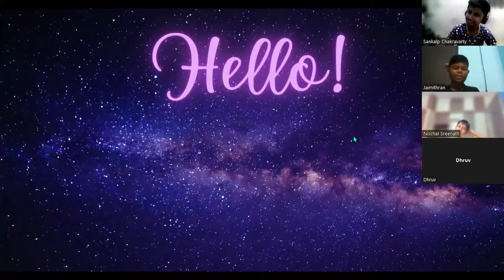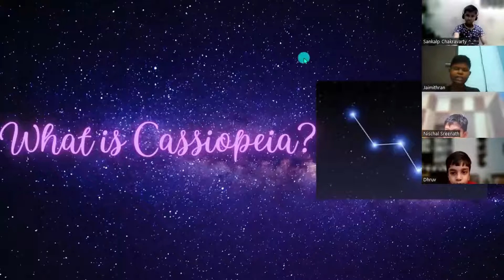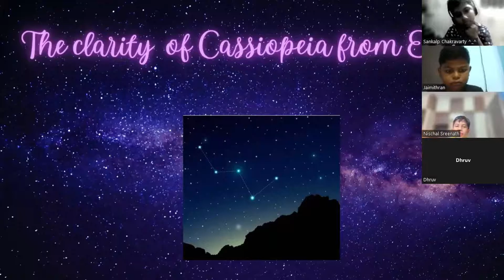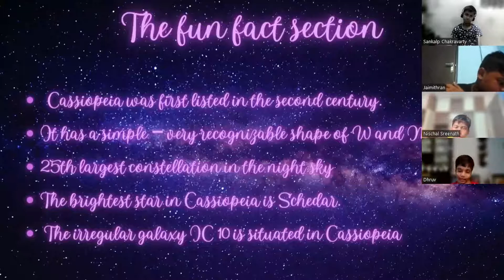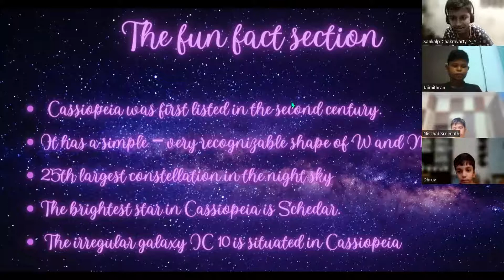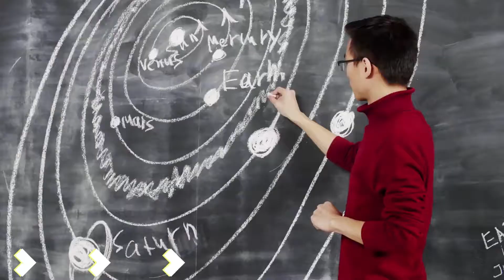The Cassiopeia Constellation: What You Need to Know | iSKY Astro Club | Astronomy & Space Science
Did you know, the Cassiopeia constellation hosts the brightest astronomical radio source in the night sky, a supernova remnant called Cassiopeia A? Listen to our iSKY Astro Club students present amazing facts about Leo Constellation in this video.

iSKY Astro Club is India's most affordable Astronomy & Space Science Membership for school students.

"The sky is no longer the limit!"

iSKY Astro Club is the perfect way for school students to explore the universe and embolden their future. With exciting activities, club meetings, and virtual field trips, your child will be inspired to reach for the stars!